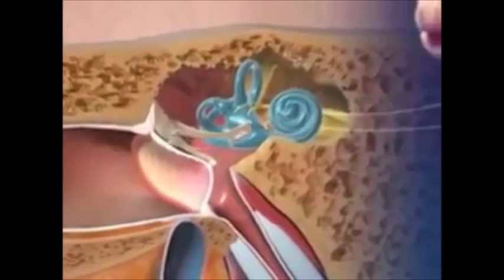Help People – Become A Medical Researcher!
Meet Matthias Luebbert, a Post-Doc in the Samuel Young Laboratory at the Max Planck Florida Institute for Neuroscience. Matthias's research involves neuroscience and hearing and contributes to our understanding of the process of how sound signals go from the ear to the brain.